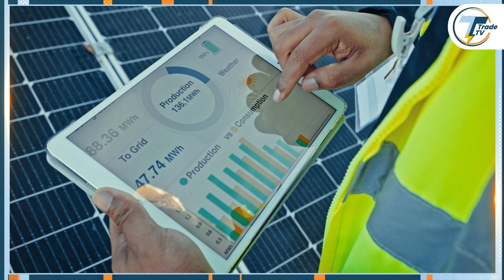Sailing the Storm | Michigan Solar Detail a Challenging Municipal Plant Deployment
Installing 1.1MW of Solar Across  Jail, Courthouse & Youth Center in Michigan County | Public Sector Solar Project

Key Moments:
0:00 - Introduction
0:46 - Michigan Solar Solutions Introduction
01:39 - Project Overview: Eaton County Municipal Campus
02:06 - Site Breakdown: Rooftop, Carports, Ground Mount
02:37 - Why This Project: Complexity & Security Measures
03:44 - Racking Systems Explained: I-Beam, T-Frame Carport, Roof Ballast
05:13 - Module & Racking Pairing: Jinko 410W, IronRidge BX
05:43 - Inverter Selection Solution: Selectria + Load Limitations
06:44 - Infrastructure Limits & Freight Traffic Adaptations
07:46  -Working in a Jail -  Security Protocols
08:39 - Winter Protection
10:34 - Shading Issues/Advantages: Inverter Cooling
11:44 - Snow Drip Management
12:18 - Advice for Navigating Government Contracts
13:12 - What Would They Do Differently?
14:40 - Domestic Shift: Trade War & Uncertainties
17:10 - Final Thoughts

Key Insights
Security-Critical Site Work
Active jail and juvenile detention center required tool counts after every shift and a strategy to keep as much work as possible outside secure zones.

Structural Challenges
Freight routes under carports solved by adding custom two-foot risers for extra clearance.

Winterization & Waterproofing
Freeze–thaw climate destroys standard carport gaskets; team installed 28-gauge steel R-panels under modules for maintenance-free waterproofing—at the cost of heavier foundations.

Electrical Constraints
Courthouse limited to 200 A; solution was to mix in derated inverters.

Monitoring & O-M Lessons
Team would have preferred dashboards that translate downtime into lost dollars to trigger quicker fixes.

Guests:
John Jevahirian
VP Of Operations

Abraham Bayha
Commercial Development Manager